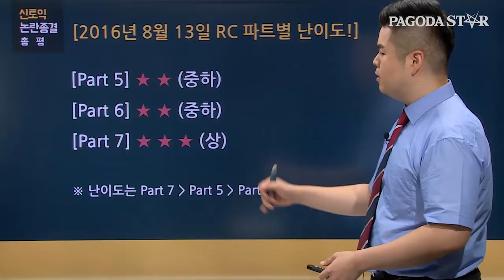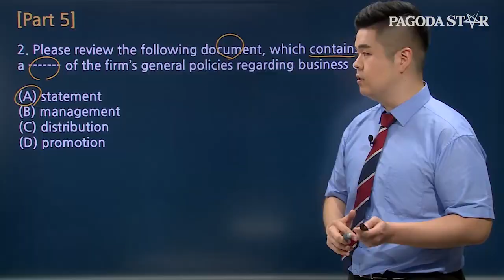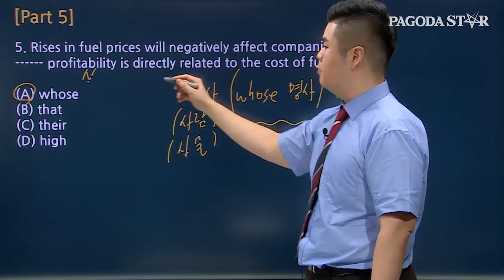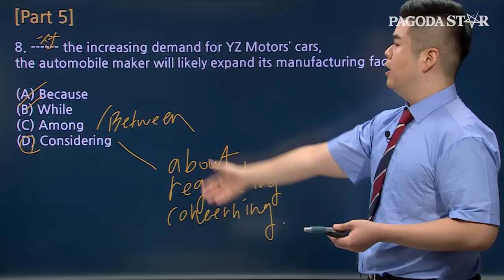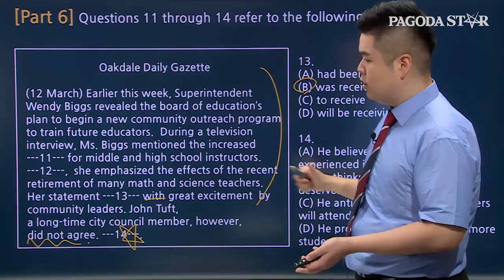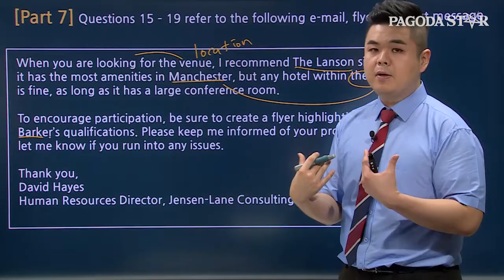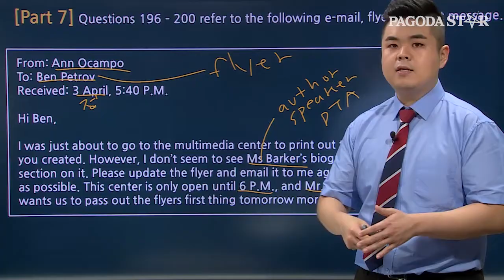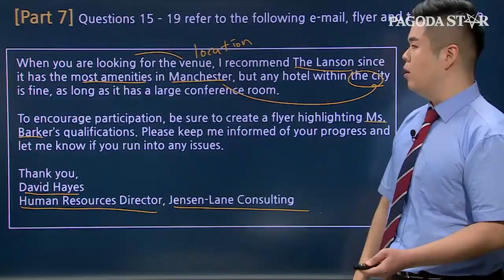[파고다토익] 8/13 신토익 논란종결 총평 RC - 박효준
▶파고다 신토익 더 많은 학습자료 보러가기

▶파고다 스타강사 강사소개 페이지 바로가기
강남 광토익 LC칼분석 주지후